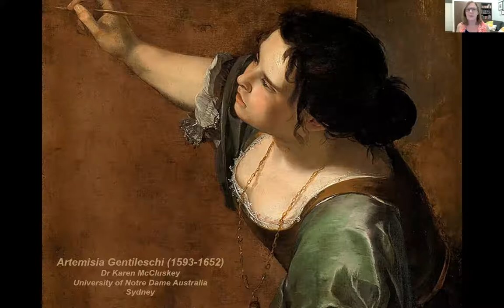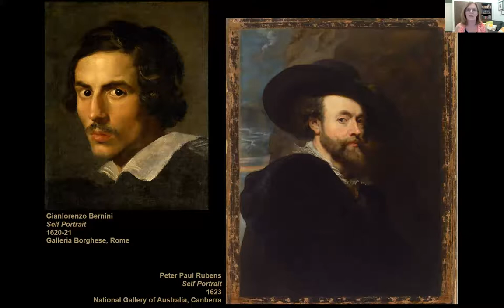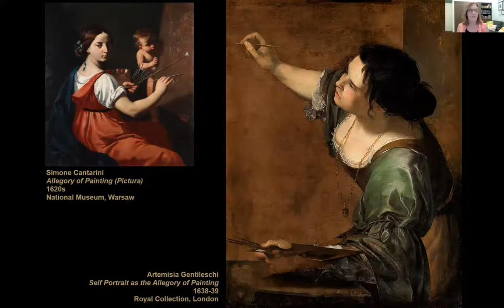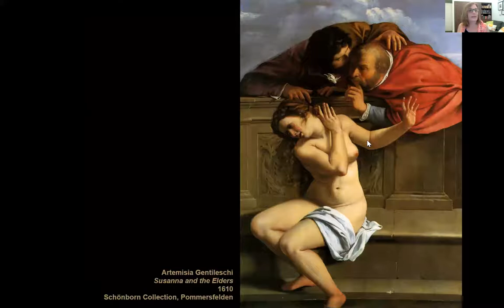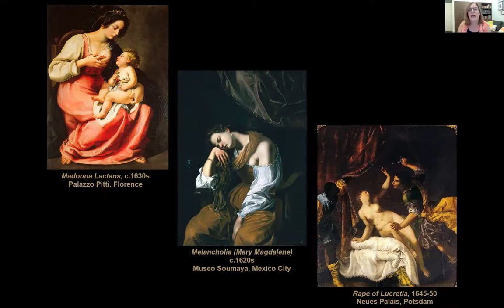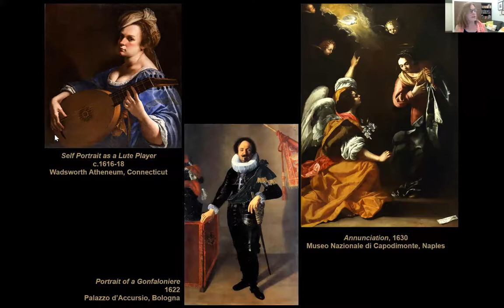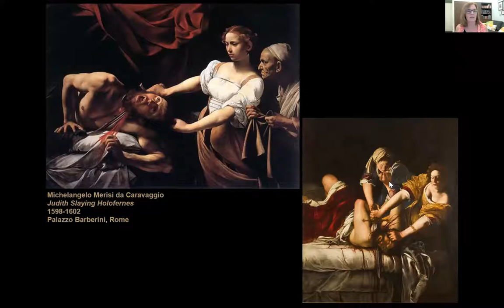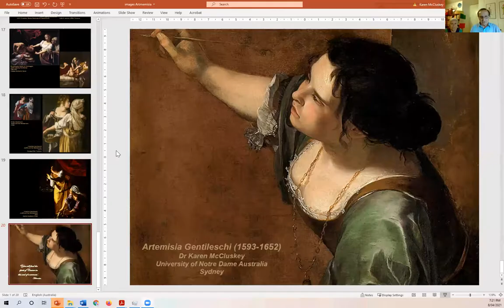Artemisia Gentileschi: the incredible life of Artemisia Gentileschi - Dante Alighieri Society Sydney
Artemisia Gentileschi: the incredible life of Artemisia Gentileschi, a webinar organised by the Dante Alighieri Society Sydney. Guest speaker: Dr. Karen McCluskey, Senior Lecturer and art historian at the University of Notre Dame Australia